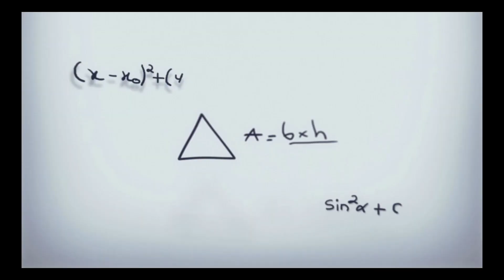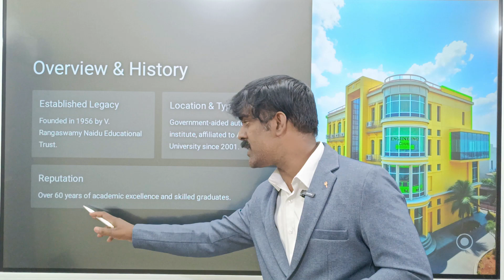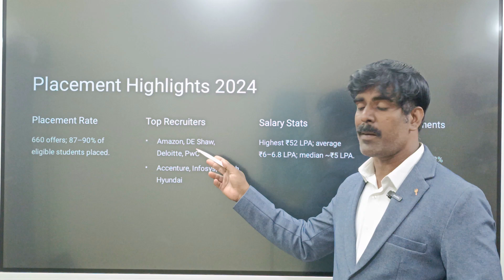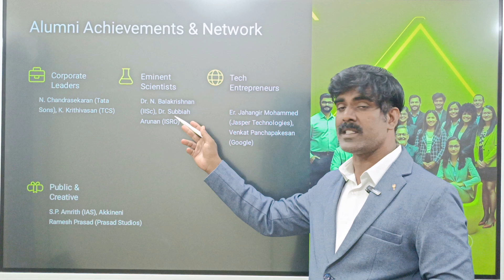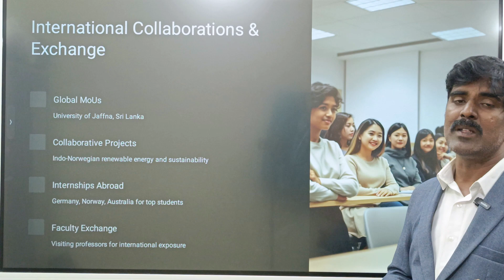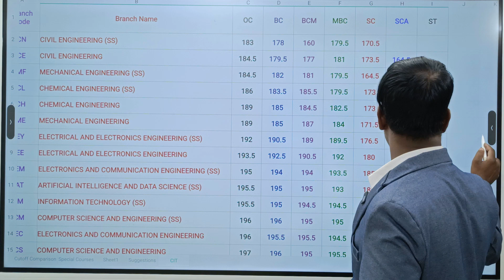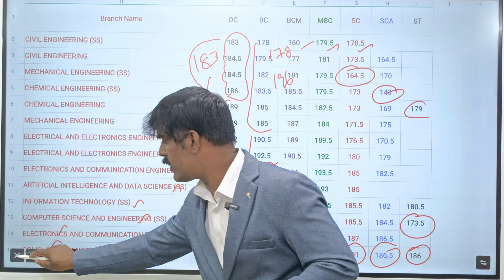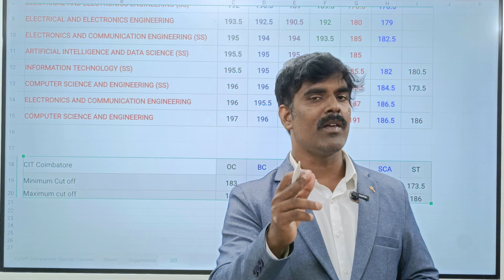💥 CIT Coimbatore – 52 LPA Placement | Best Govt-Aided College in TNEA 2025!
🎓 Thinking of joining CIT Coimbatore through TNEA 2025?
This video gives you a complete overview of one of Tamil Nadu's top government-aided engineering colleges — Coimbatore Institute of Technology (CIT)!

👉 In this video, you’ll learn about:

✅ 52 LPA Placement Record (2024)

🏆 NIRF Rankings & Accreditations

💼 Top Recruiters & Placement Stats

🧠 Department-wise Strengths (CSE, ECE, Mech, etc.)

🏛️ Campus, Labs, Hostels & Facilities

🤝 Industry Connect, MoUs & Global Exposure

📊 TNEA 2024 Cut-off Analysis

🎯 Why Top-Ranked Students Choose CIT!

Whether you're a +2 student, parent, or counselor — this is a must-watch before making your TNEA 2025 choices!